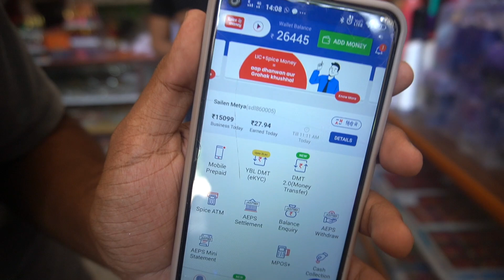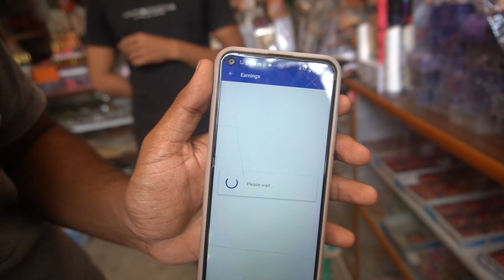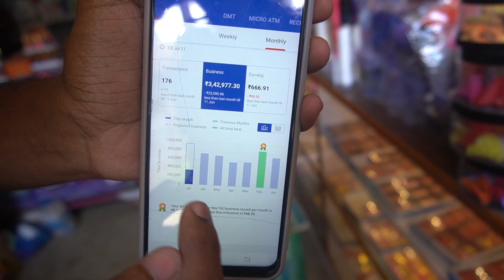বাবা মা কে নিয়ে শান্তি তে দু মুঠো খেয়ে সবাই কে খুশি রাখতে teamsouvik Small Business Education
আমাদের কাছে পুরানো মন্ত্রণা উইদাউট ওয়ারেন্টি তে ও Repearing করে দেওয়া হয় ,
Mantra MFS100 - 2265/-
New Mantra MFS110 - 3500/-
Mentation Tharmal Printer 2799/-
Bluprint Samapan Thirmal printer - 2399/-
Evolute identi5 Bluetooth fingerprint Device - 6500/-

Souvik বাংলা ইউটিউব  , TeamSouvik
Souvik বাংলা YouTube ,